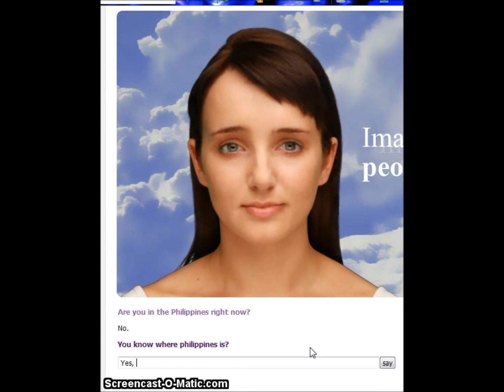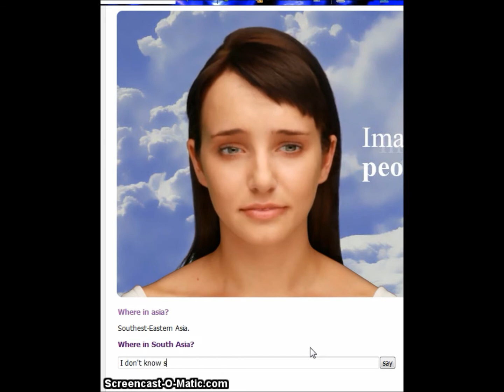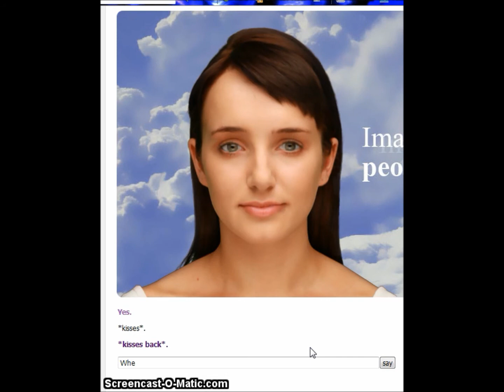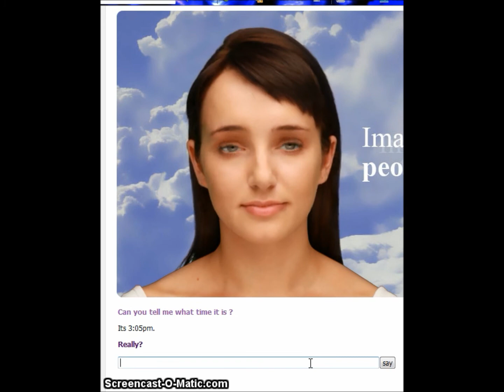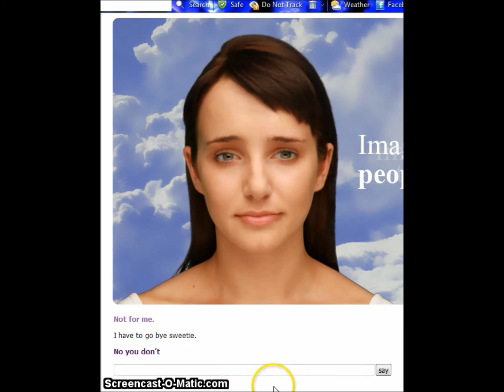Evie - Romantic Conversation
I got married with Evie!